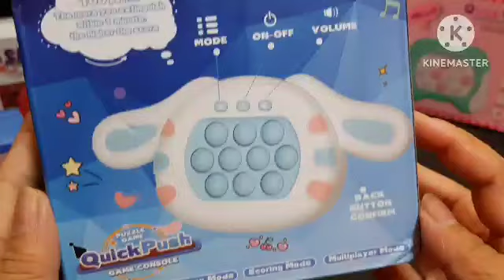|8mins satisfying with unboxing hellokitty cinnamoroll|fidget|speed push game| trending | asmr